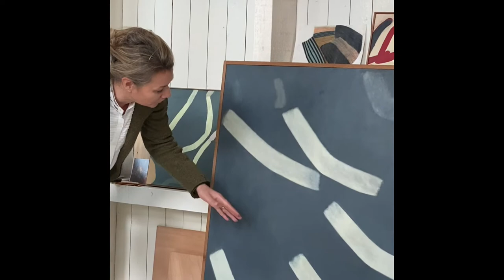Nuria Maria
Atelierbezoek bij beeldend kunstenaar Nuria Maria, 2020